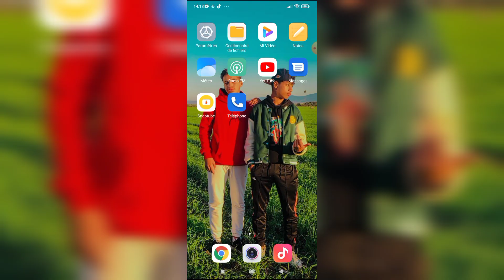وأخيرا الطلبة المغاربة دخلو لسلوفاكيا وطبعو ليهم لباسبور